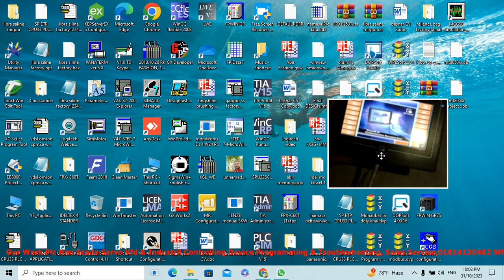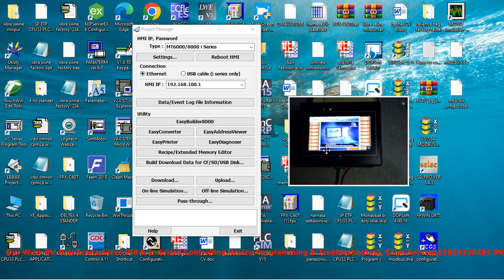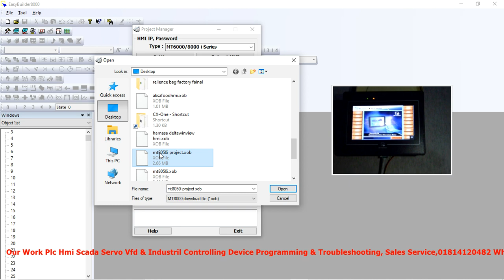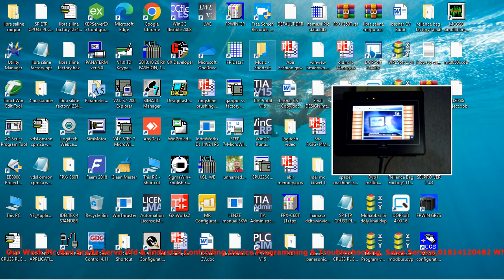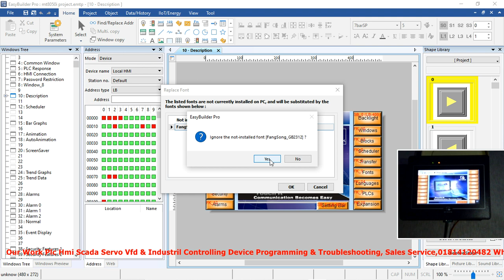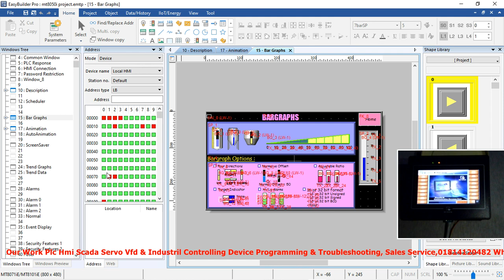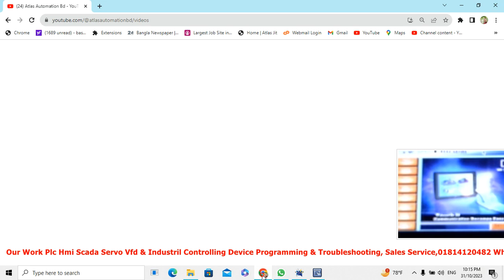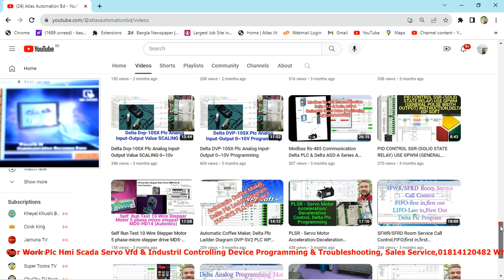Weinview/Weintek/EasyView Hmi Decompiling Problem Solve & Data Format Error Solve